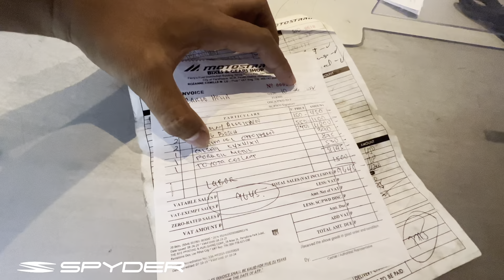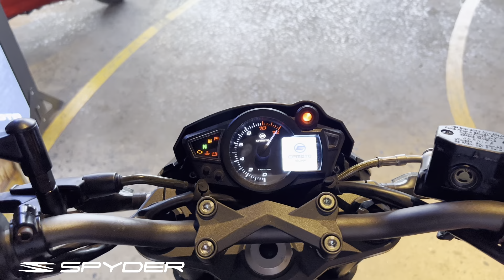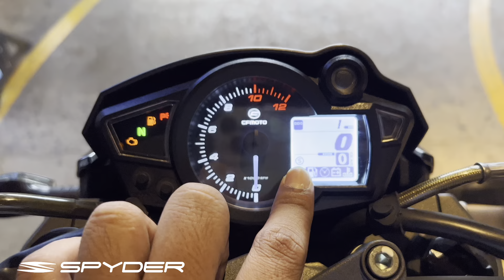Picking-Up my New CF Moto 150 NK & 400NK update! CT Moto